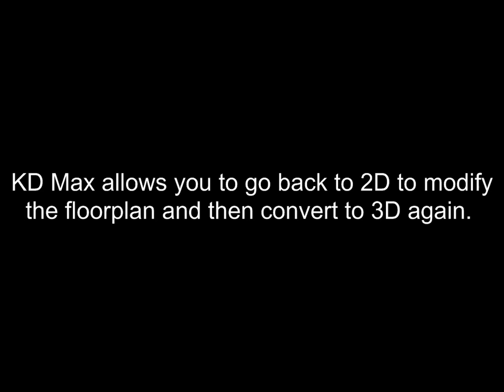9. 2D & 3D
7. 2D Work to 3D Work_KD Max Training Manual.
||cabinet design softwares||